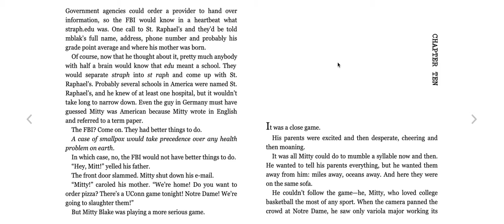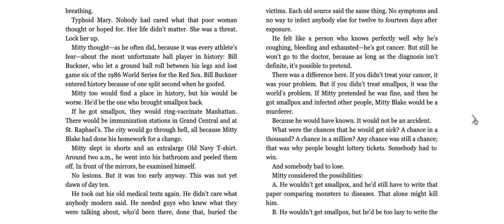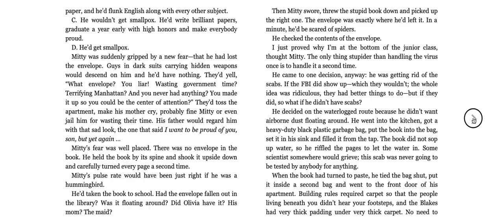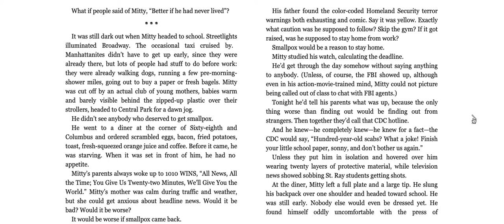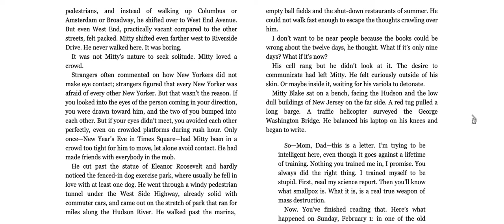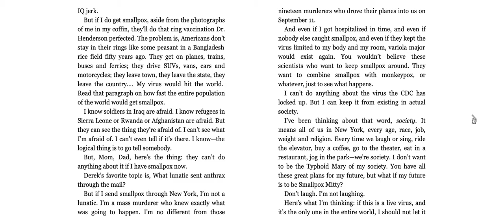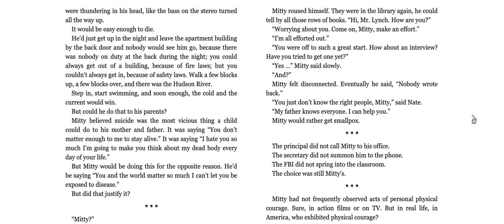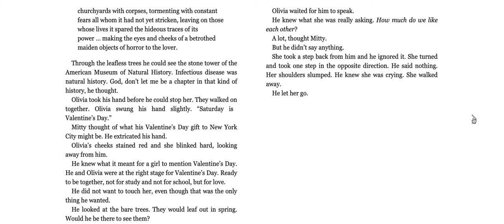Code Orange, Chapters 10-11